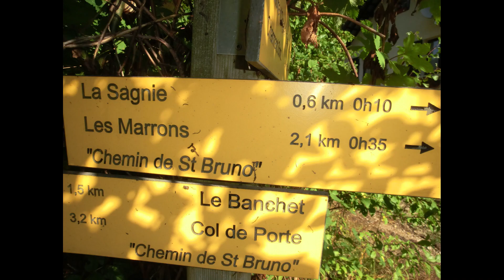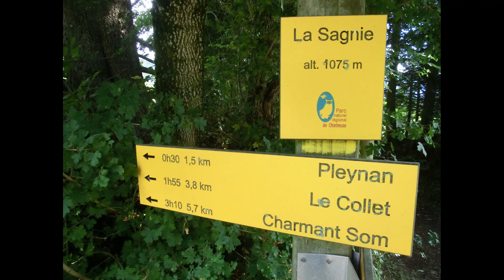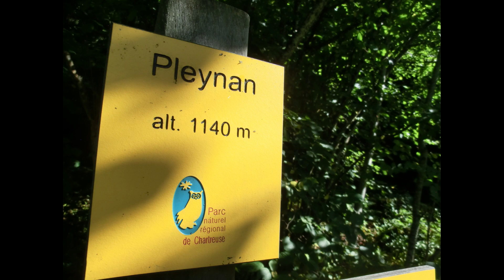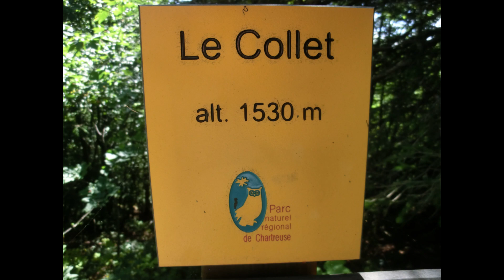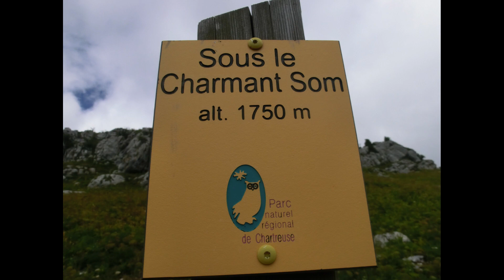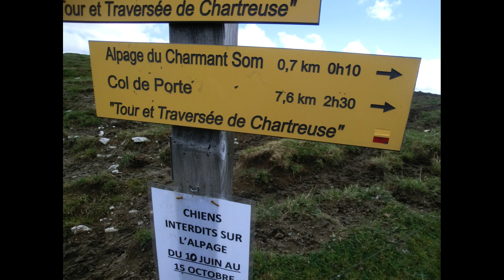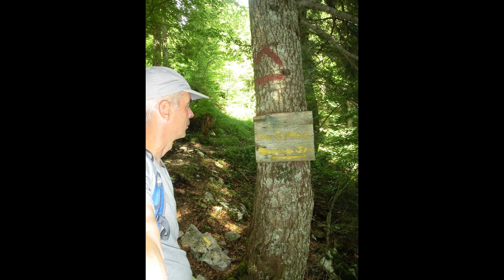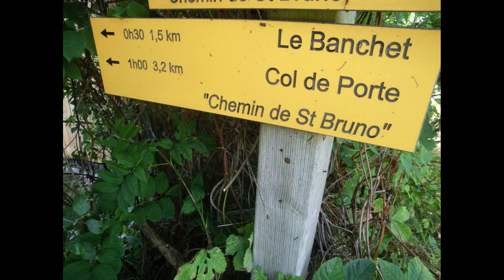2018-08-10 Les Revols Pleynan Le Collet Le Charmant Som L'Oratoire d'Orgeval Les Cottaves Randonnée